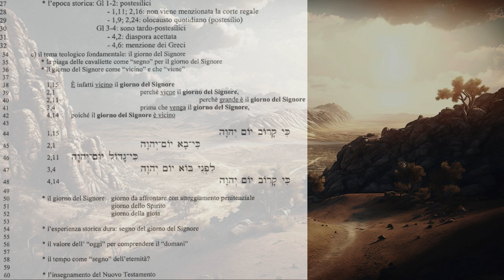I testi apocalittici 4A Lo Spirito sulla nuova comunità: adempimento delle speranze dell’ AT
Introduzione al libro di Gioele
-introduzione al libro
-il giorno del Signore
-le cavallette, invito alla penitenza, il dono dello spirito giorno di salvezza

Gl 2
1 Suonate il corno in Sion
e date l'allarme sul mio santo monte!
Tremino tutti gli abitanti della regione
perché viene il giorno del Signore,
perché è vicino,
2giorno di tenebra e di oscurità,
giorno di nube e di caligine.
Come l'aurora,
un popolo grande e forte
si spande sui monti:
come questo non ce n'è stato mai
e non ce ne sarà dopo,
per gli anni futuri, di età in età.
3Davanti a lui un fuoco divora
e dietro a lui brucia una fiamma.
Come il giardino dell'Eden
è la terra davanti a lui
e dietro a lui è un deserto desolato,
niente si salva davanti a lui.
4Il suo aspetto è quello di cavalli,
anzi come destrieri che corrono;
5come fragore di carri
che balzano sulla cima dei monti,
come crepitìo di fiamma avvampante
che brucia la stoppia,
come un popolo forte
schierato a battaglia.
6Davanti a lui tremano i popoli,
tutti i volti impallidiscono.
7Corrono come prodi,
come guerrieri che scalano le mura;
ognuno procede per la propria strada,
e non perde la sua direzione.
8Nessuno intralcia l'altro,
ognuno va per la propria via.
Si gettano fra i dardi,
ma non rompono le file.
9Piombano sulla città,
si precipitano sulle mura,
salgono sulle case,
entrano dalle finestre come ladri.
10Davanti a lui la terra trema,
il cielo si scuote,
il sole, la luna si oscurano
e le stelle cessano di brillare.
11Il Signore fa udire la sua voce
dinanzi alla sua schiera:
molto grande è il suo esercito,
potente nell'eseguire i suoi ordini!
Grande è il giorno del Signore,
davvero terribile: chi potrà sostenerlo?

Gioele 3,1-5
1 Dopo questo,
io effonderò il mio spirito
sopra ogni uomo
e diverranno profeti i vostri figli e le vostre figlie;
i vostri anziani faranno sogni,
i vostri giovani avranno visioni.
2 Anche sopra gli schiavi e sulle schiave,
in quei giorni, effonderò il mio spirito.
3 Farò prodigi nel cielo e sulla terra,
sangue e fuoco e colonne di fumo.
4 Il sole si cambierà in tenebre
e la luna in sangue,
prima che venga il giorno del Signore,
grande e terribile.
5 Chiunque invocherà il nome del Signore
sarà salvato,
poiché sul monte Sion e in Gerusalemme
vi sarà la salvezza, come ha detto il Signore,
anche per i superstiti che il Signore avrà chiamati.

Gioele 4,12-21
12 Si affrettino e salgano le genti
alla valle di Giòsafat,
poiché lì siederò per giudicare
tutte le genti all'intorno.
13 Date mano alla falce,
perché la messe è matura;
venite, pigiate,
perché il torchio è pieno
e i tini traboccano...
tanto grande è la loro malizia!
14 Folle e folle
nella Valle della decisione,
poiché il giorno del Signore è vicino
15 Il sole e la luna si oscurano
e le stelle perdono lo splendore.
16 Il Signore ruggisce da Sion
e da Gerusalemme fa sentire la sua voce;
tremano i cieli e la terra.
Ma il Signore è un rifugio al suo popolo,
una fortezza per gli Israeliti.
17 Voi saprete che io sono il Signore
vostro Dio
che abito in Sion, mio monte santo
e luogo santo sarà Gerusalemme;
per essa non passeranno più gli stranieri.
18 In quel giorno
le montagne stilleranno vino nuovo
e latte scorrerà per le colline;
in tutti i ruscelli di Giuda
scorreranno le acque.
Una fonte zampillerà dalla casa del Signore
e irrigherà la valle di Sittìm.
19 L'Egitto diventerà una desolazione
e l'Idumea un brullo deserto
per la violenza contro i figli di Giuda,
per il sangue innocente sparso nel loro paese,
20 mentre Giuda sarà sempre abitato
e Gerusalemme di generazione in generazione.
21 Vendicherò il loro sangue, non lo lascerò impunito
e il Signore dimorerà in Sion.